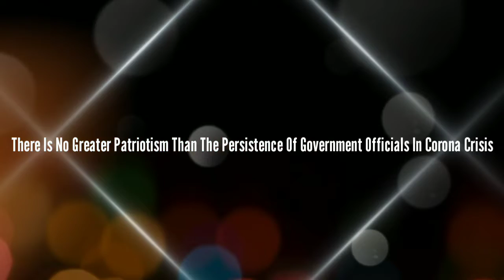Sonia Gandhi Message To Nation - We Can Defeat Coronavirus With A Sense Of Unity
Sonia Gandhi Message To Nation - There is no greater "Patriotism" than the persistence of government officials including doctors, scavengers, police in the Corona crisis. We will defeat Corona with a sense of unity, discipline and self-confidence. Thanks to the countrymen for patience and patience.